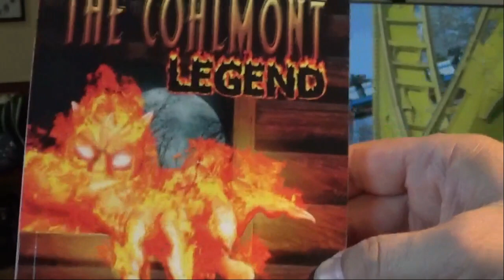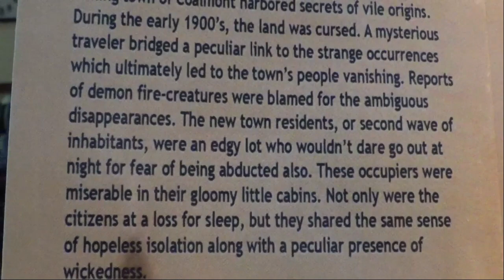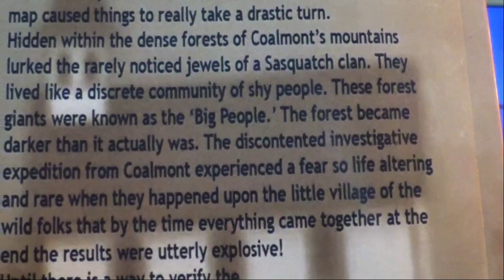'The Coalmont Legend' description.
Author Robert A. Hunt reads the description of his riveting book; 'The Coalmont Legend.'